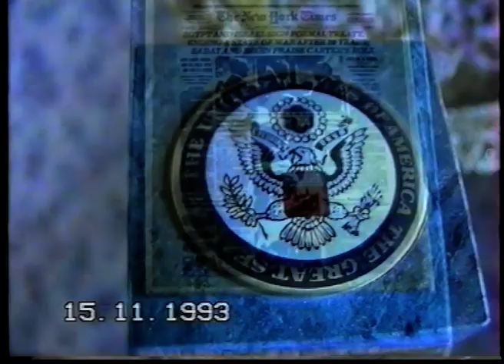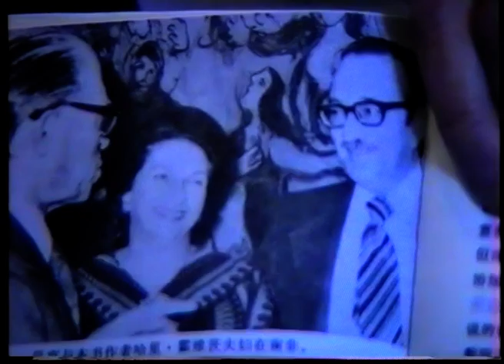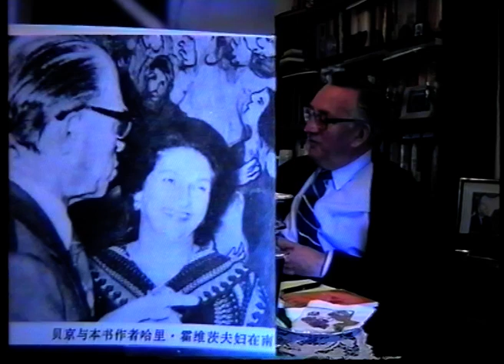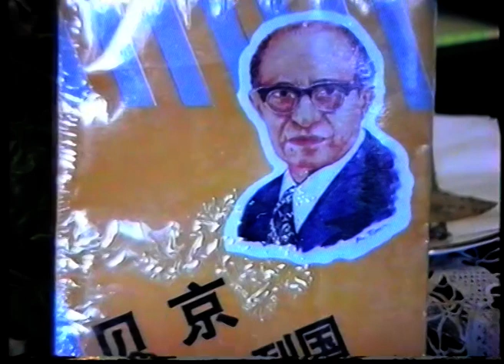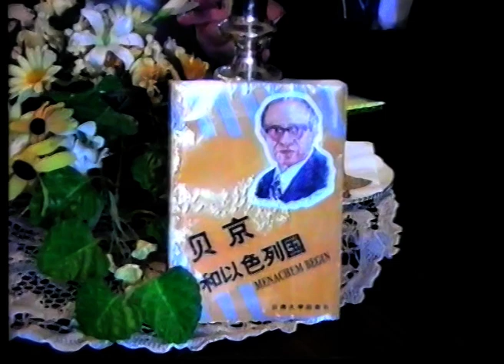הורביץ הרי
מראשי בית"ר והתנועה הרביזיוניסטית בדרום אפריקה. יועץ הסברת חוץ וציר הסברה בוושינגטון של ראש הממשלה מנחם בגין. מיקום עותקים : קא/510
ISA-PMO-StateDocumentsDep-000zx6g
595073